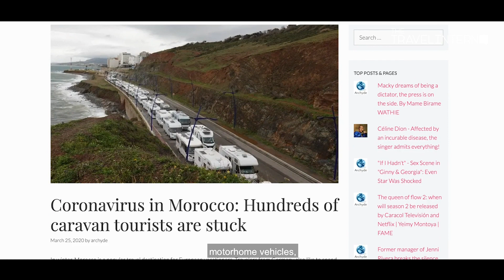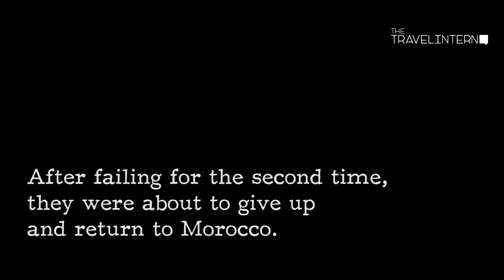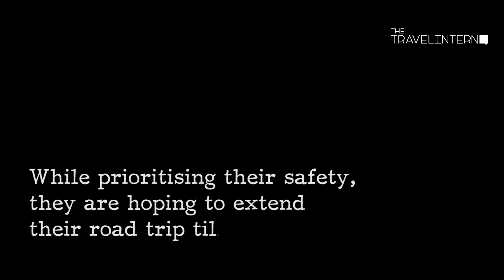Travelling through the pandemic | Singapore Van life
We tell how we survived the pandemic and still continue travelling with our motorhome.

Video by The Travel Intern

We hope you enjoy the videos as much as we love sharing them with you.
2TravellingAunties